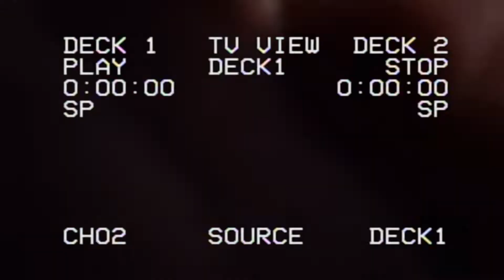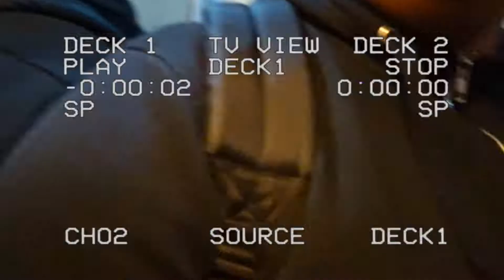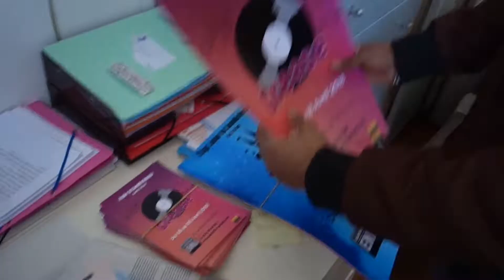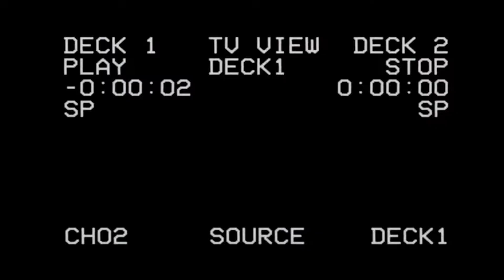VLOG - UNE JOURNÉE AVEC MOI !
Mais ça fait longtemps que tu n'as pas sortis de vidéo... Oh la FERME ! Voilà ! Profite ! Bon, on se retrouve dans 3 mois comme d'habitude ! XD